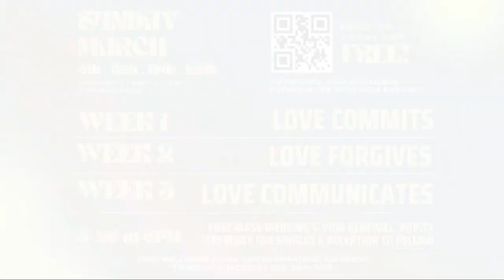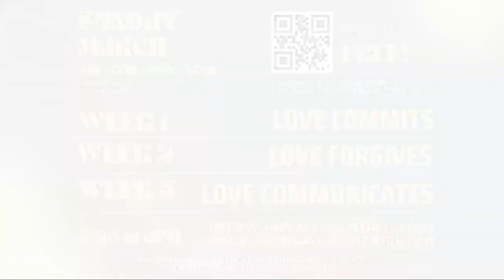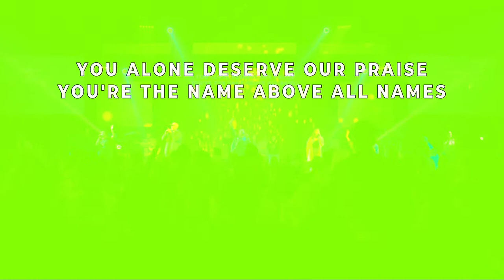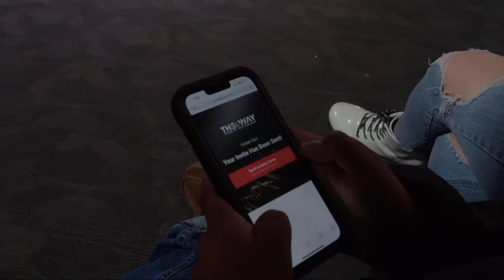How To Become A Successful Leader | Live With Pastor Marco Garcia